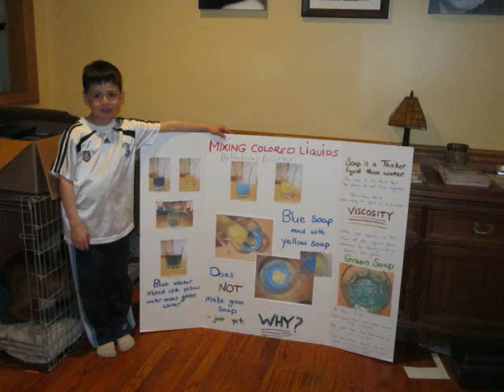Nick at 7